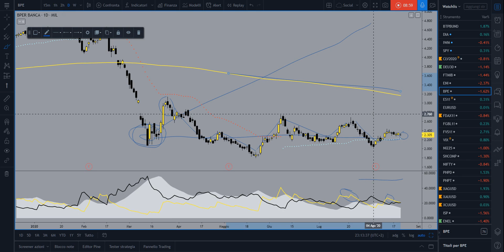DAX resiste bene ai venditori ENI BPER 20.08.20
Ci hanno provato in modo deciso a rompere i supporti ma per ora il tentativo è rientrato. Il DAX rimane sopra 12.800 e attende che i compratori riacquistino vigore.
Petrolio ben sostenuto evita il collasso di diversi punti percentuali.
Analisi di ENI e BPER